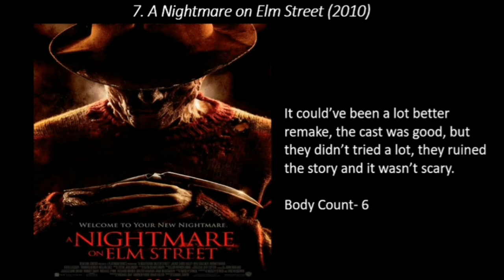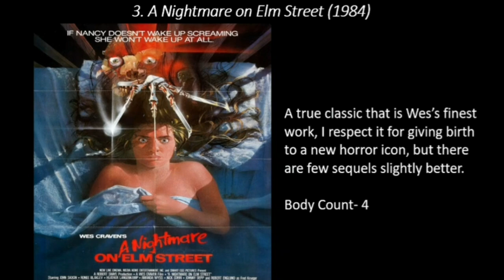Ranking the A Nightmare on Elm Street Franchise (Worst to Best)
All 9 A Nightmare on Elm Street Movies Ranked!! Unlike the Friday the 13th ranking, this ranking has changed a bit more!